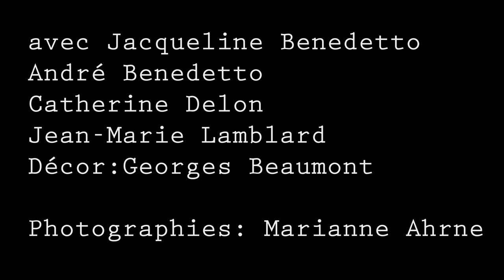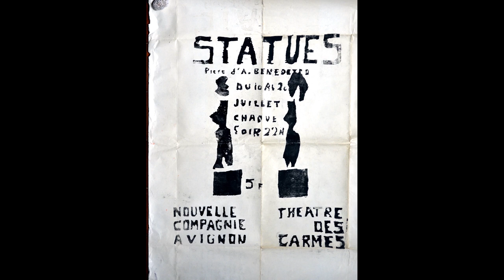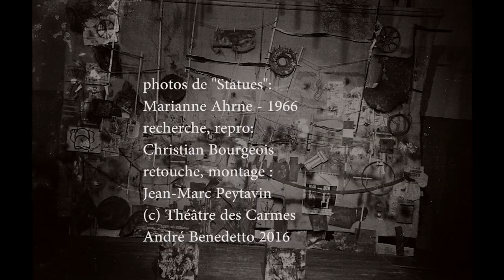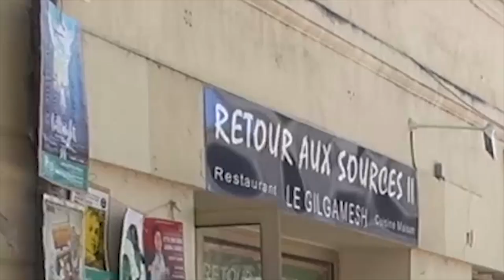André Benedetto Statues 1966, Création du OFF au festival d'Avignon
En juillet 1966 André Benedetto crée STATUES au théâtre des Carmes à Avignon, premier spectacle à l'origine du festival d'Avignon OFF.
Avec André Benedetto, Jacqueline Benedetto, Catherine Delon, Jean-Marie Lamblard
Sculptures-décor de Georges Beaumont
Les photos de Marianne Ahrne accompagnent cette courte bande-son
Elles ont été exhumées et numérisées par Christian Bourgeois
Suivi de Epilogue par Ariane Mnouchkine, cinquante ans après...
Montage JM Peytavin

00:00  prologue
00:28  bande son Statues & photos
09:34  épilogue 50 ans après